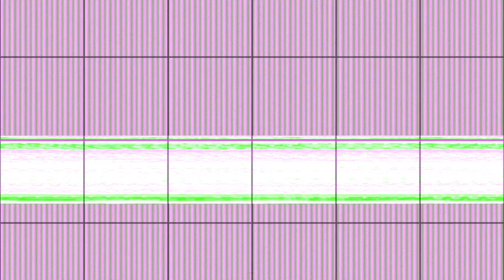EMPIEZA A SER ORTODOXO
Evangelio del día en 7 minutos
Ayúdanos en la Misión
Gracias! Este video no está dirigido a niños.
Ayúdanos comprando un libro sobre la Confesión
Para ver la Divina Liturgia todos los Domingo 11am Tiempo del Pacifico